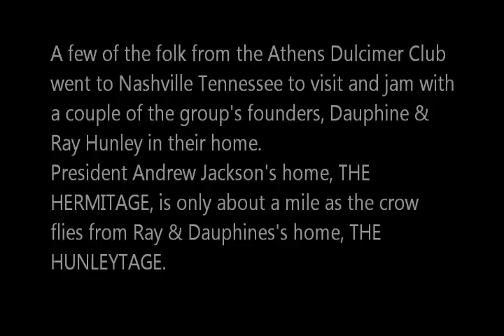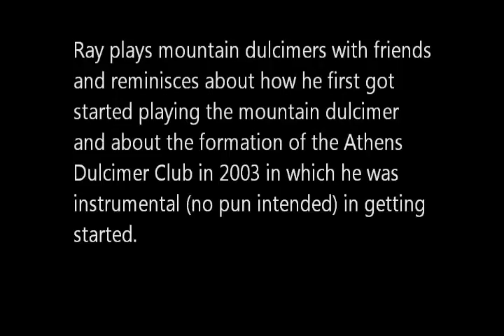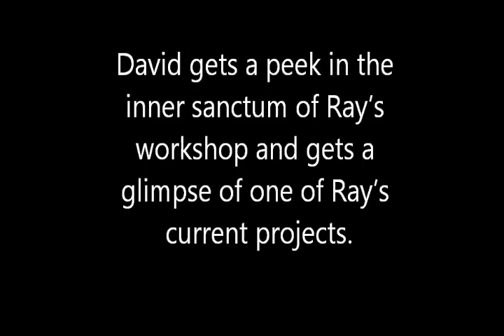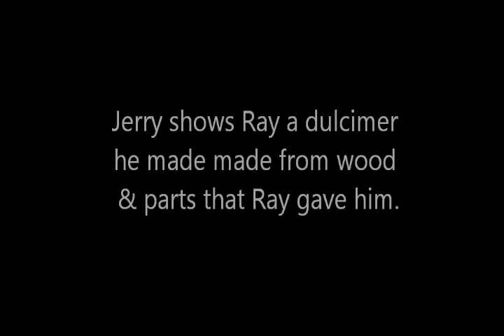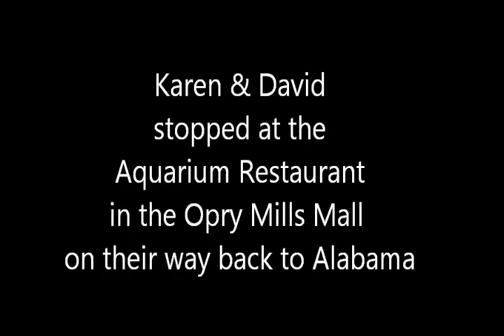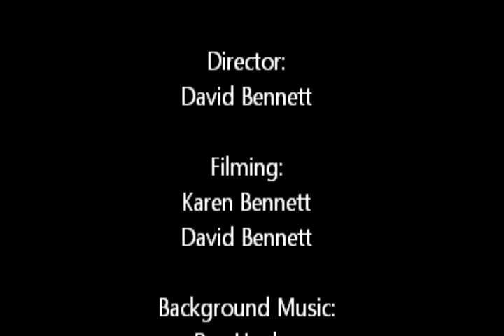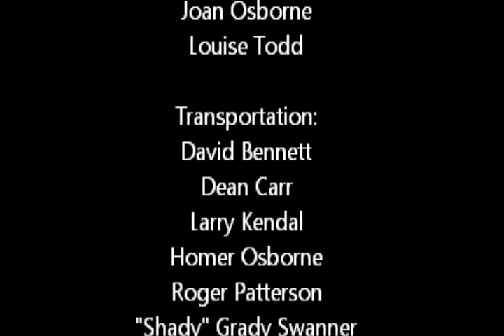DULCIMENTARY: Ray Hunley & Athens Dulcimer Club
Ray Hunley tells how he got started playing mountain dulcimers and then he tells about his involvement with the start of the Athens Dulcimer Club in 2003. Then we jam!